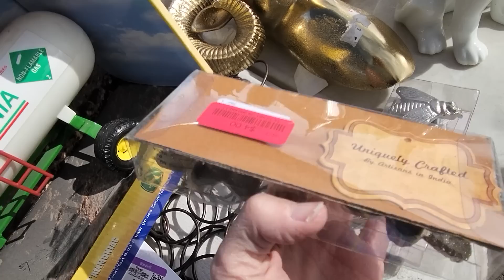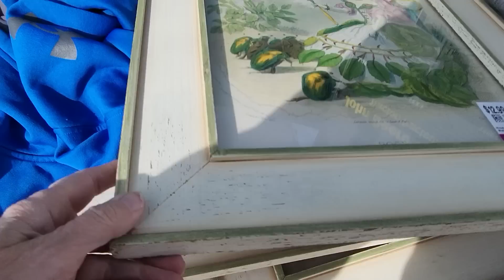Over $1500 of Profit With This Cart Load | Thrift With Me at the Swap Meet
This is part 2 of one of the most epic swap meet shopping trips ever!  I will make over $1500 in profits off this cart load of goodies!  Thrift with me at the Swap Meet and see what I bought for resale!

2. Include your full name, zip code and your offer,
3. This is IMPORTANT! include a screenshot of the item OR the timestamp and which video it is from
4. If we agree on a price I will send an invoice via PayPal (Items under $20 will be in Live Sales)

To send some love:
1401 N Decatur Blvd #14